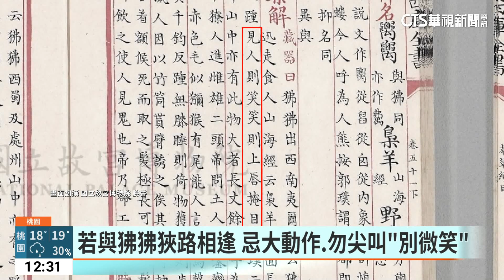大「狒」周章抓不到 狒狒最新現蹤台鐵富岡基地｜華視新聞 20230327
狒狒還在桃園竄逃，上午在台鐵的富岡基地裡，發現牠的蹤跡。牠行蹤如此難捉摸，林務局也幫忙解密，因為狒狒喜歡地上或是躲在涵洞裡，相較於常登高爬樹的猴子來說，更難被掌握動向。他們也提醒民眾，遇到狒狒，千萬別大動作威嚇，或是尖叫，露齒笑也會被當成示威動作。